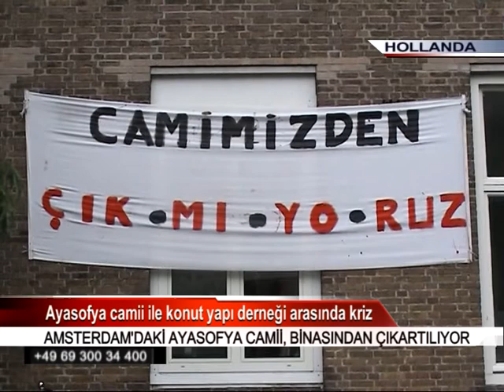Ayasofya camii ile konut yapı derneği arasında kriz 28.02.2010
Ayasofya camii ile konut yapı derneği arasında kriz -
AMSTERDAM'DAKİ AYASOFYA CAMİİ, BİNASINDAN ÇIKARTILIYOR